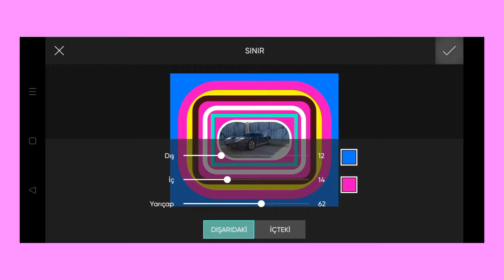Trending HDR video | A Screen Of Pure Pink sdc editing cc | Background | Bp Backdrop A380F K #100